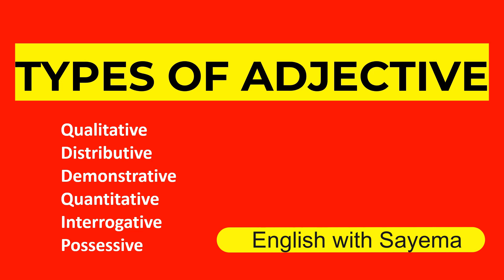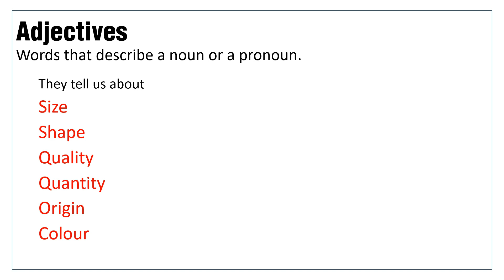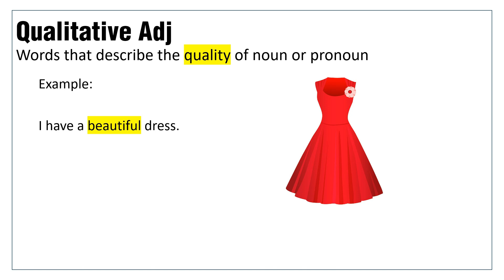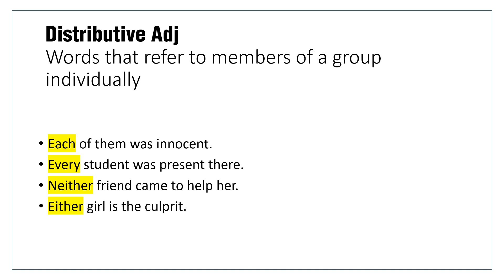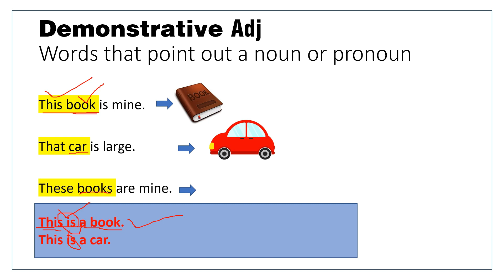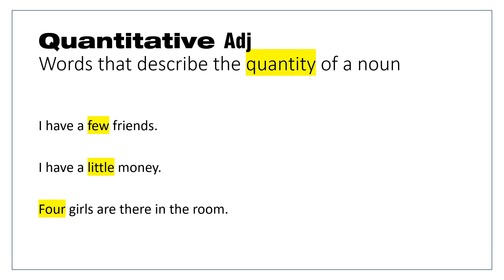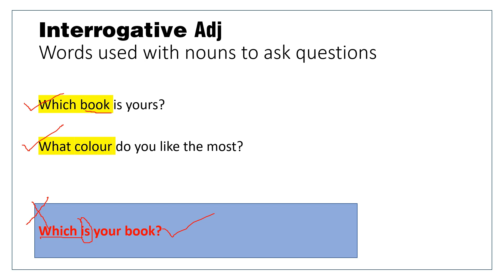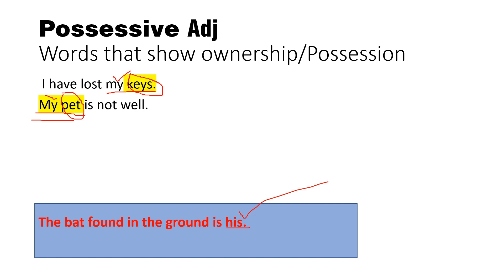Types of Adjectives | Six Types| Parts of Speech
An adjective is a word that describes nouns or pronouns.

There are mainly six types of Adjectives
1. Adjective of Quality
These are the words that describe the quality of nouns or pronouns.
2. Adjective of Quantity
They are words that describe, the number of nouns or pronouns.
3. Adjective of Number
They are Words that describe the exact number of nouns.
4. Demonstrative Adjective
Words that point out a person, thing or animal.
5. Interrogative Adjective
These are Wh words that are used with nouns to ask questions.
6. Possessive Adjectives
These are the Words that are used to show ownership.

Also, the difference between Adjectives and Pronouns is covered in the video.